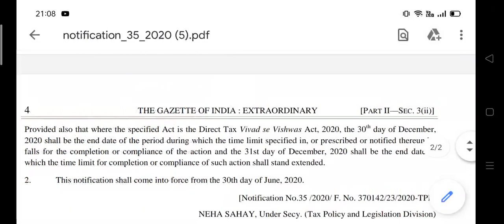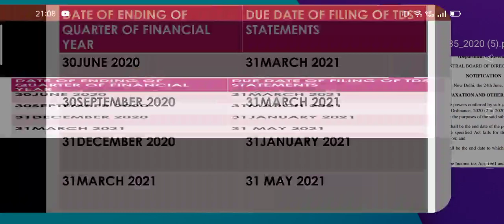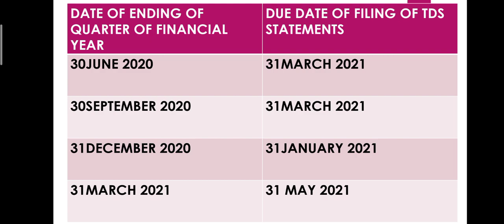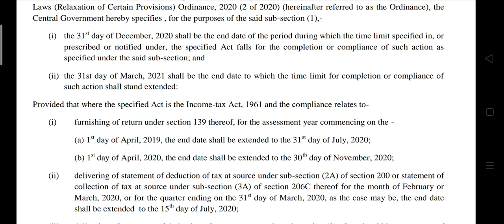FY 20-21 के लिए TDS RETURN की नई DUE DATES क्या रहेगी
INTEREST ON LATE PAYMENT OF TDS